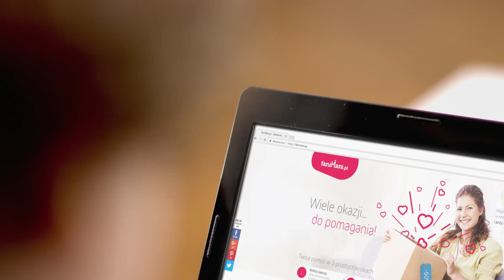Wspieraj nas na FaniMani.pl - Stowarzyszenie Solidarności Globalnej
Stowarzyszenie Solidarności Globalnej - wspieraj nas robiąc zakupy w ponad 1000 sklepach przez FaniMani.pl. To nic nie kosztuje, a część wartości Twojego zamówienia trafia do naszej organizacji. Szczegóły